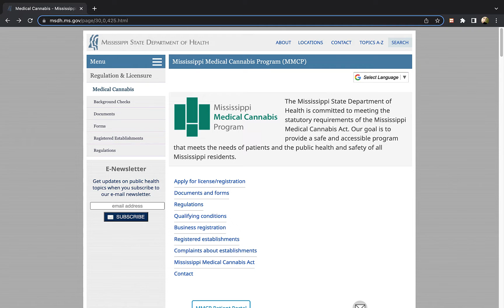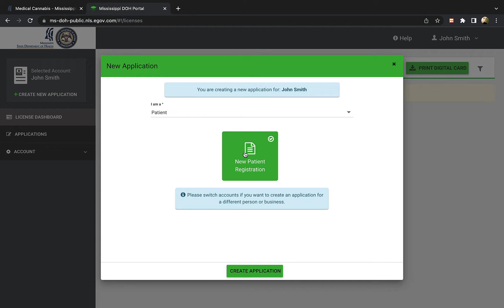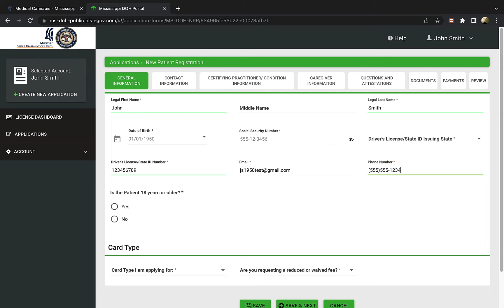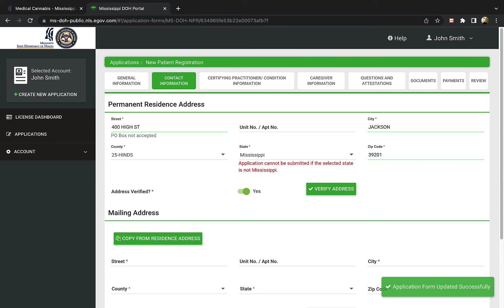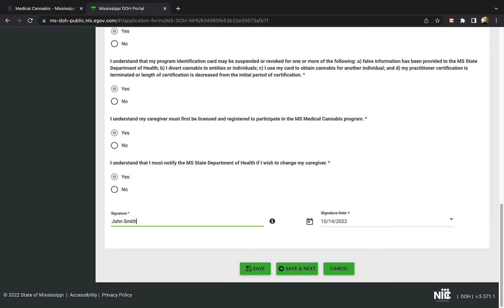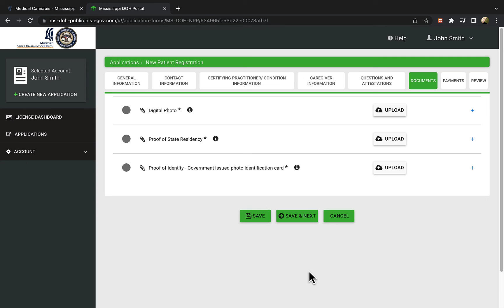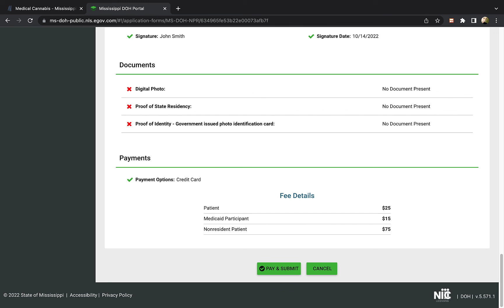How to apply for a medical cannabis card in Mississippi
Watch how to fill out a new patient application for the Mississippi Medical Cannabis Program to obtain a marijuana card license. Learn what to do to apply for a patient cannabis card by filling out the state’s online application for the Mississippi Department of Health. Reminder: You must register as a new patient in the state’s portal before you can begin an application.

MyMarijuanaCards.com has helped more than 20,000 medical cannabis patients with qualified health conditions obtain legal access to the treatments they need through our trusted doctor network. Our patient satisfaction speaks for itself with more than 1,000 Google-verified, five-star reviews.